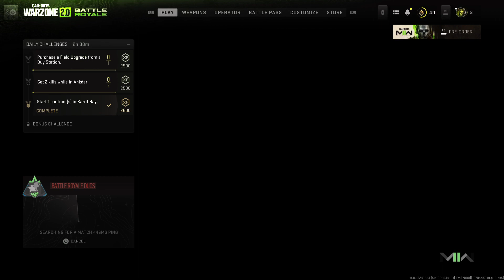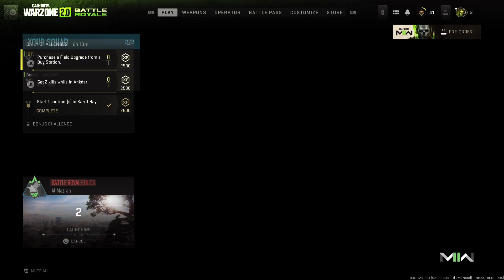Fun On Warzone 2.0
Fun On Warzone 2.0 just having some fun on call of duty warzone.